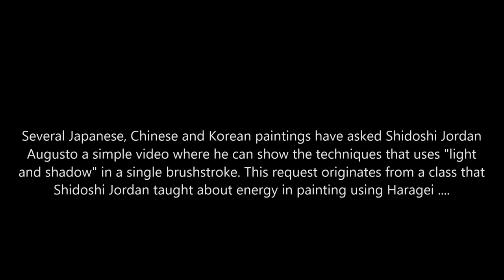Ogawa Ryu - 墨絵 Sumie - Shidoshi Jordan Augusto - 2018 - III - 上下 Jouge - above and below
Several Japanese, Chinese and Korean paintings have asked Shidoshi Jordan
Augusto a simple video where he can show the techniques that uses "light
and shadow" in a single brushstroke. This request originates from a class that
Shidoshi Jordan taught about energy in painting using Haragei .

In this video, in particular, Shidoshi Jordan outlines countless ways to press
the brush against the paper. Each intensity produces a different effect.